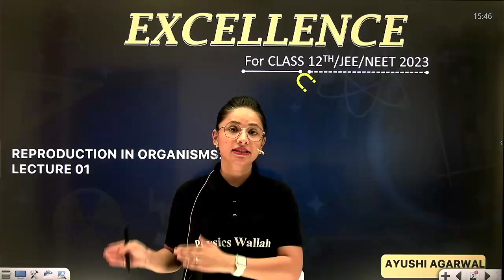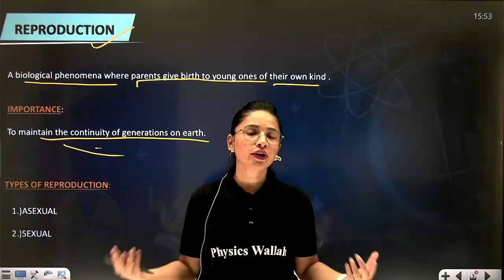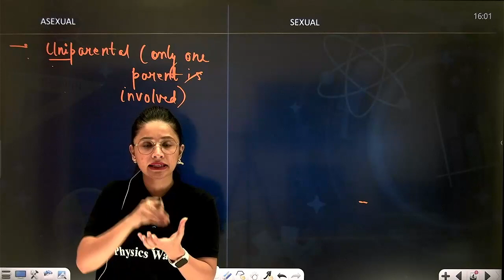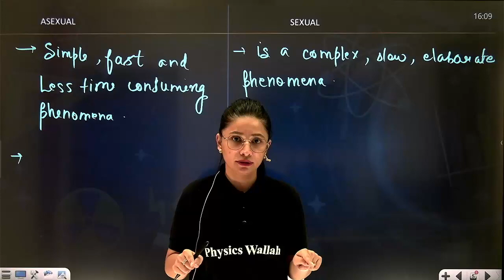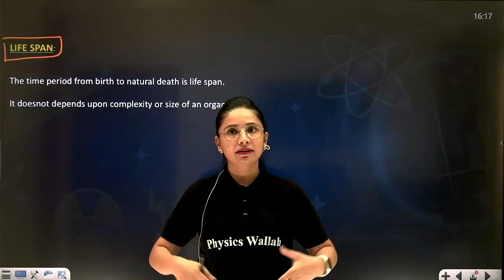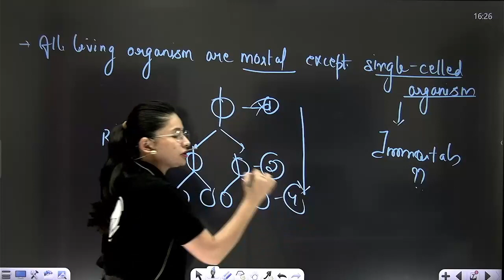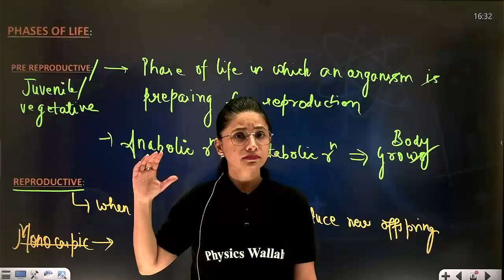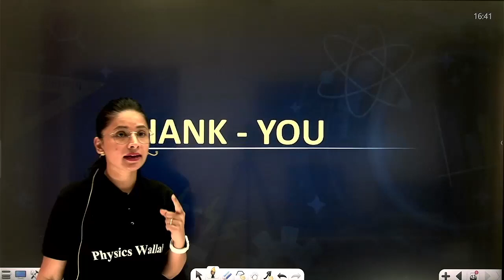Reproduction in Organisms 01 | Introduction, Life Span, Features, Types | Pure English | 12th / NEET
Timestamps:-
•        00:00 – Introduction
•        5:23 – Reproduction
•        14:00 – Asexual and Sexual Reproduction
•        31:10 – Life Span
•        42:55 – Phases of Life

There are many other important topics of Biology that we are going to cover in upcoming videos for NEET and Class 12th Boards exam.

Complete Biology | Pure English | Class 12th /NEET | CUET Excellence Batch